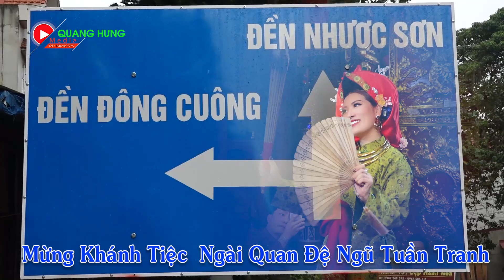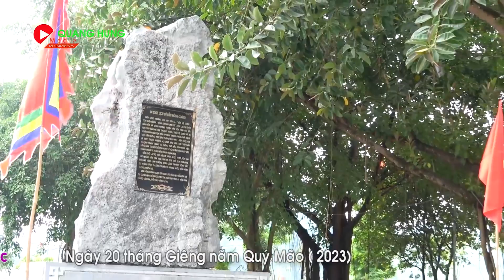NN Thanh Long Dâng Văn Chầu Đệ Nhị - Nữ Luật Sư Lê Thị Thu Thủy Loan Giá Phụng Hành